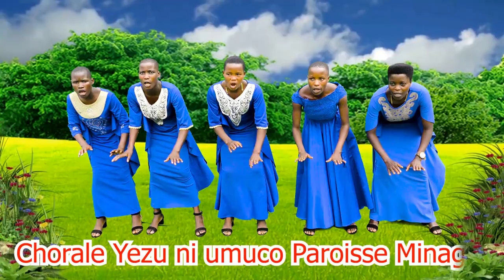Chorale Yezu ni Umuco - BANTU MWESE (Official video)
Ni mushemeze Umukama kuko arabibereye kuko urukundo rwiwe ni agahebuza